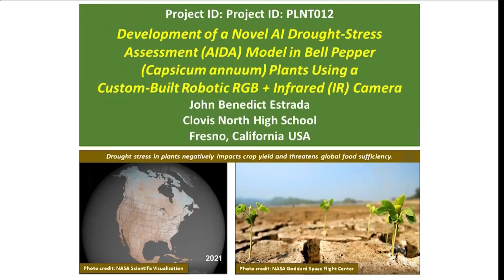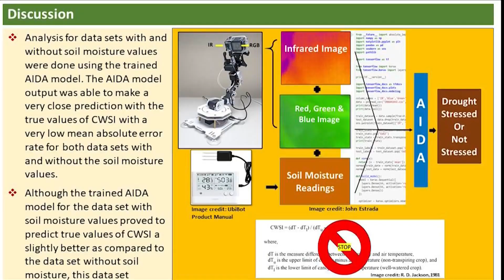Clovis North student wins at world's largest science fair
Clovis North sophomore John Estrada took first place in plant sciences at the Regeneron International Science and Engineering Fair -- known as the largest science fair in the world.  Participants must win locally before entering the international fair.
He was awarded a $5,000 college scholarship for the first place win.